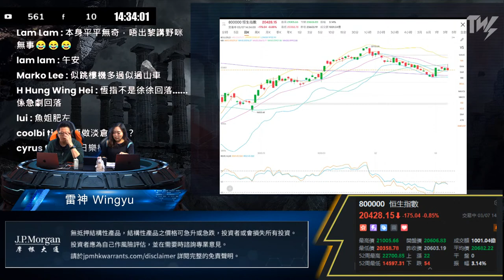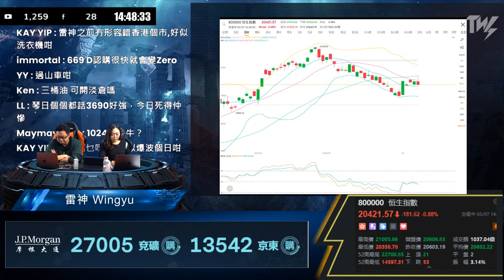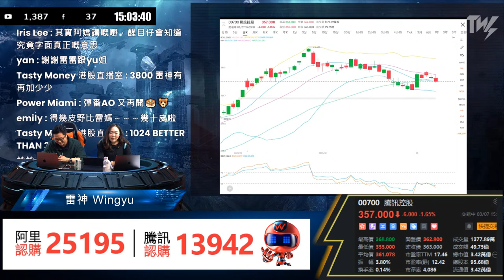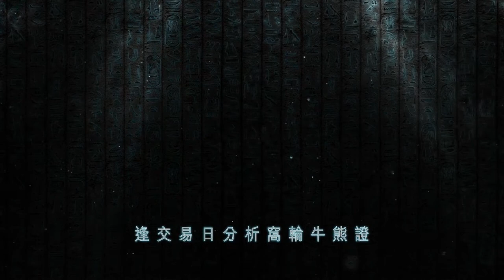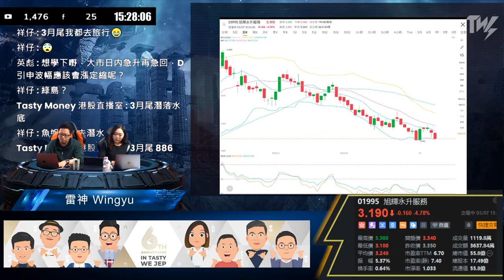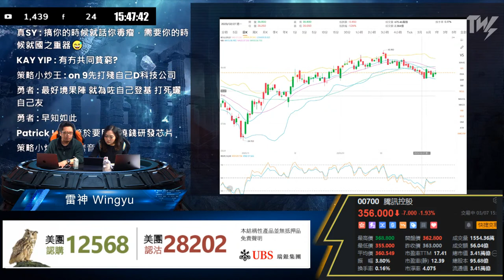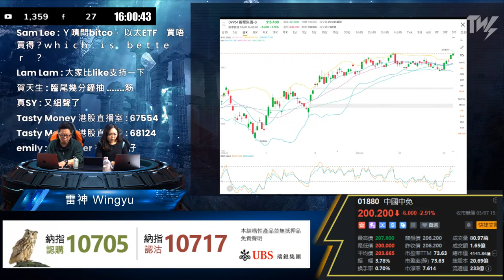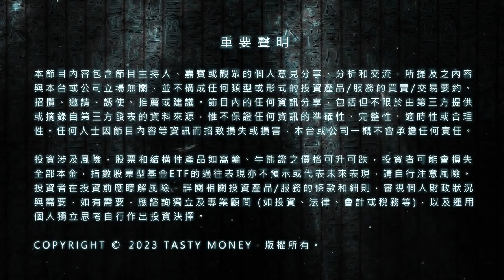大市急升急跌 中字股下挫啟示 恒牛食糊賺八成 十天線關鍵｜雷神 WINGYU ｜Tasty Warrants 2023-03-07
TASTY WARRANT Live  | 港股財經直播 | 窩輪牛熊證
逢星期一至五港股交易時段02:30pm至04:00pm
主持: 雷神、Wingyu小編

00:00 live start
07:42 報市
10:20 雷神HSI牛仔尾注企穩20天先決定
12:31 北南向資金都無特別減
12:38 中國移動 (941): 941
13:10 HSI 未穿十天20300 可考慮恒牛 65031
14:52 美團－Ｗ (3690): 3690
16:07 HSI退守10天線，如果穿10天線會減好倉
16:28 百度集團－ＳＷ (9888): 補左裂口142.6
16:57 HSI食左恒指可以買返D科指，​如果HSi穿 10 天線，20300 點，要減好倉
19:07 美匯
20:00 今個星期加拿大議息，睇睇議息完會唔會有機會美匯轉返弱
21:42 HSI 穿203先做淡
23:00 恒熊可考慮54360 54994

25:59 第2節
27:47 中國海洋石油 (883): 可考慮熊65546
29:02 創科實業 (669): 669
30:30 上證
31:52 中國移動 (941): 941 淡倉可考慮熊55023
32:00 中國海洋石油 (883): 可考慮 熊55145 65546
32:40 京東集團－ＳＷ (9618): 9618
32:27 阿里巴巴－ＳＷ (9988): 先試9988
32:45 阿里巴巴－ＳＷ (9988): 9618 & 9988 唔會買晒兩隻
33:47 小米集團－Ｗ (1810): 1810 call 可考慮23104, 22567, 22761
34:14 協鑫科技 (3800): 3800
37:09 快手－Ｗ (1024): 1024好過3690
37:37 美團－Ｗ (3690): 3690唔溝住
38:12 協鑫科技 (3800): 今朝雷神有加少少牛66029
38:21 騰訊控股 (700): 撈唔撈?雷:太窄幅，寧願會揀科指
41:54 協鑫科技 (3800): 可考慮牛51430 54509
42:32 吉利汽車 (175): 出左數據，出車量合格，預計1-3月車股會麻麻，第2季先會好D
45:52 江西銅業股份 (358): 上返13蚊已經好硬淨
48:39 美團－Ｗ (3690): 反向可考慮 牛57414

53:18 第3節
55:35 中國石油股份 (857): 857
56:17 中國平安 (2318): 可考慮 牛68263, 67722，$50防守
57:44 碧桂園 (2007): 炒預輸兩成，高風險
59:30 碧桂園服務 (6098): 6098 好過2007， 可考慮 牛52413, 52296
01:00:26 中國建材 (3323): 不跟A股回，有貨可坐，現250天線，等跌再買
01:02:35 HSI 熊20700走
01:04:25 金沙中國有限公司 (1928): 可考慮 牛53306

01:17:29 第4節
01:19:34 騰訊控股 (700): 700
01:22:16 蒙牛乳業 (2319): 伊利差，不建議買，難炒，$33.5-34可試
01:24:02 海底撈 (6862): 好強，業績大幅改善，6862 + 9922 兩隻內需較強
01:25:15 九毛九 (9922): 可考慮 CALL 25274, 29332
01:26:32 國泰航空 (293): 可考慮 CALL 11359, 14251
01:28:28 中國移動 (941): 大市回完升返，跟彈返少少
01:29:49 上證 3251防守
01:30:40 騰訊控股 (700): 不考慮買
01:31:11 友邦保險 (1299): 新增業務增長3成，但被大行調低目標價，回得多，無炒上空間
01:32:33 招商銀行 (3968): 可考慮 牛68124, 67554(爆炸)， 65172
01:34:45 攜程集團－Ｓ (9961): 可考慮 CALL 29216
01:36:10 中國南方航空股份 (1055): 回了3日
01:37:43 美金105，BITCOIN無調過
01:38:00 美金留意104 + 等非農數據

TASTY 專研文章搜尋：WeChat官方帳號《添味財經TastyMoney》